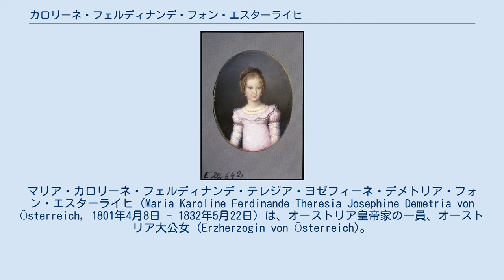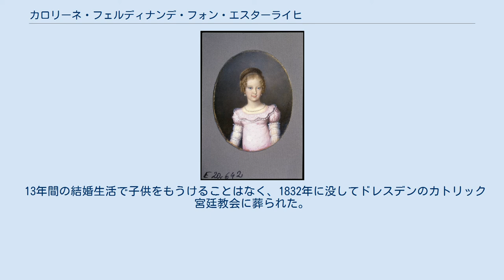カロリーネ・フェルディナンデ・フォン・エスターライヒ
マリア・カロリーネ・フェルディナンデ・テレジア・ヨゼフィーネ・デメトリア・フォン・エスターライヒ（Maria Karoline Ferdinande Theresia Josephine Demetria von Österreich, 1801年4月8日 - 1832年5月22日）は、オーストリア皇帝家の一員、オーストリア大公女 (Erzherzogin von Österreich)。
神聖ローマ皇帝、のちオーストリア皇帝フランツ2世（1世）の娘で、ザクセン王フリードリヒ・アウグスト2世の最初の妻。
夫の即位以前に死去し、王妃にはなっていない。
 フランツ2世皇帝とその2番目の妻でナポリ王フェルディナンド4世（後の両シチリア王フェルディナンド1世）の娘であるマリア・テレジアの間の第8子、六女として生まれた。
父にとっては7番目の娘である。
1819年にザクセン王フリードリヒ・アウグスト1世の甥で、子供のない伯父たちの死後に王位を継ぐことが確実視されていたフリードリヒ・アウグスト王子と結婚した。
まず1819年9月26日にウィーンで代理結婚式を行い、同年10月7日にドレスデンで両人揃っての結婚式が行われた。
 13年間の結婚生活で子供をもうけることはなく、1832年に没してドレスデンのカトリック宮廷教会に葬られた。
夫はその後、バイエルン王女マリア・アンナと再婚したものの、後継ぎを得ることは出来なかった。